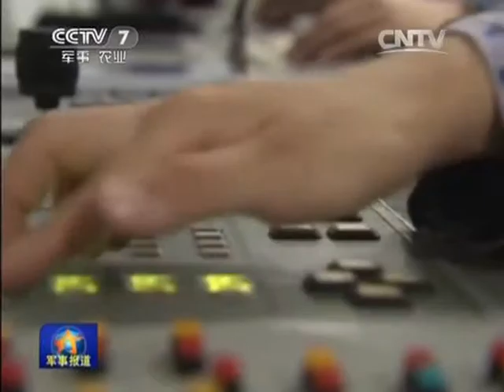保卫中国 解放军海陆空军 China military Forces